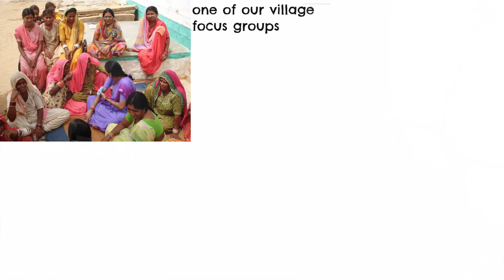My Relationship Status, Education, Favorite Music + | Personal Q&A Pt2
This is part two of a special edition personal Q&A as a thank you for all of your support!  In this part I answer about my relationship status, education history, music preferences, tattoos, 5-year goals, and more!!! See the links below for part one!

💬✏️ Translate this video to help SPREAD THE MESSAGE (contribute captions, title, and description)

450 Hwy 1 West
158
Iowa City, IA, 52246
United States